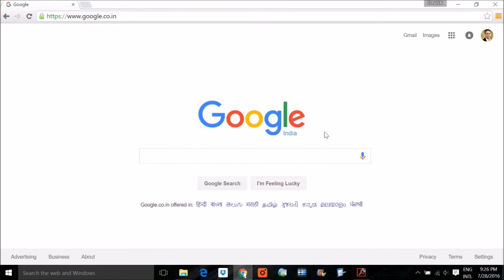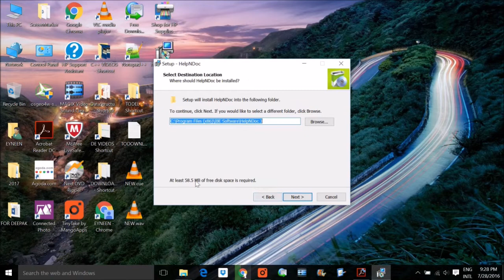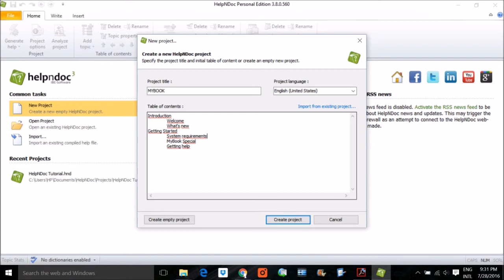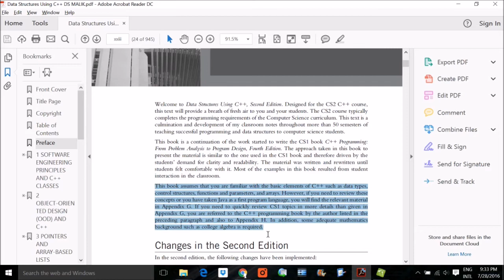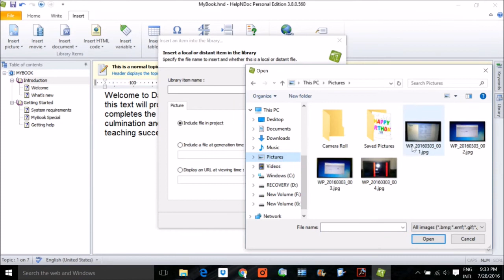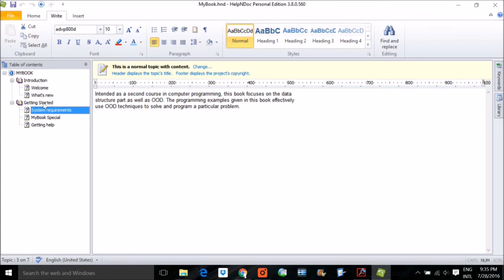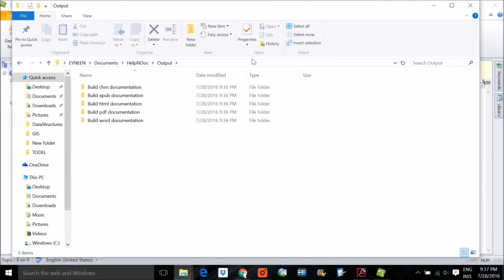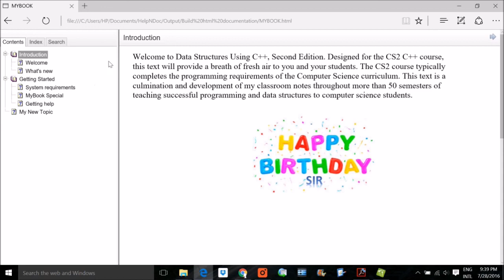Create books help manuals in chm html pdf word and kindle ebooks with helpndoc IN HINDI